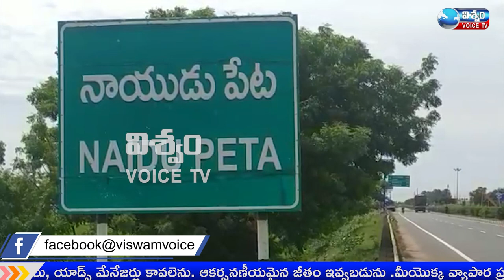VISWAM VOICE NEWS BULLETIN||30-12-21